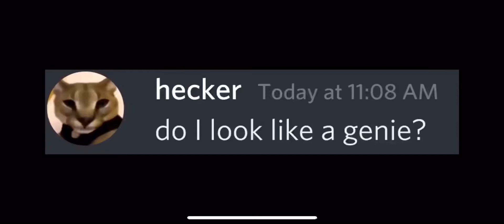Beluga gets mad Dying Firecreeper #4